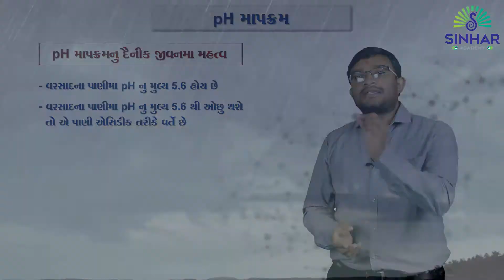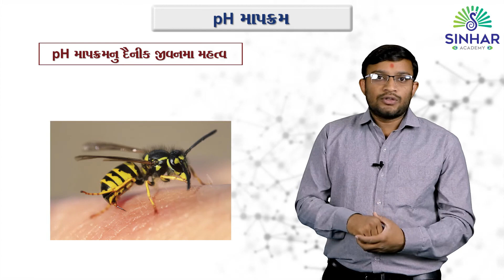Std 10 Ch 2.4.2 Acid, Base and Salt - pH Value Indicators